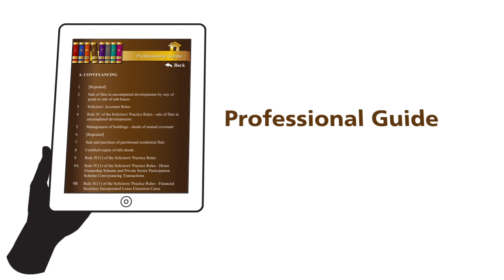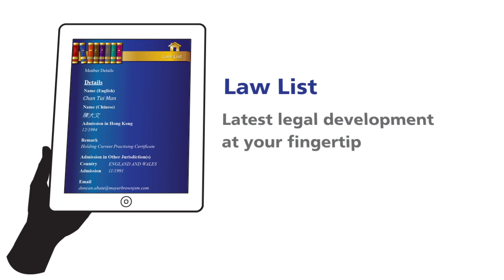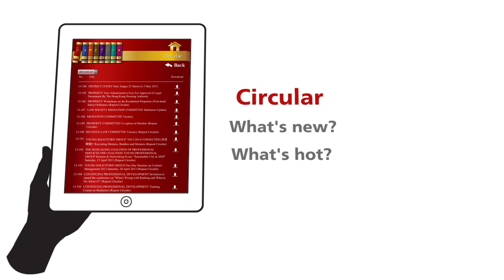Law Society App Trailer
LS_Final_lowres.mp4